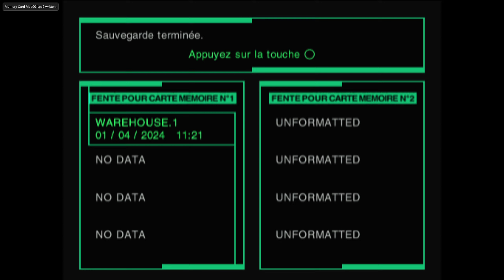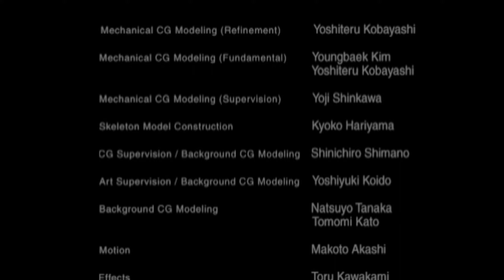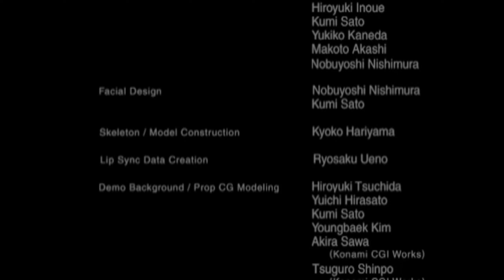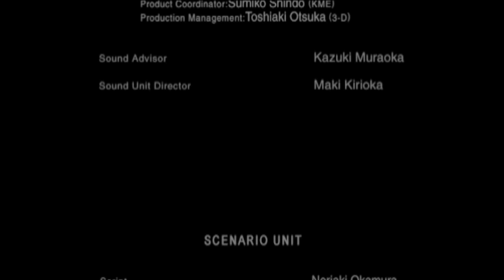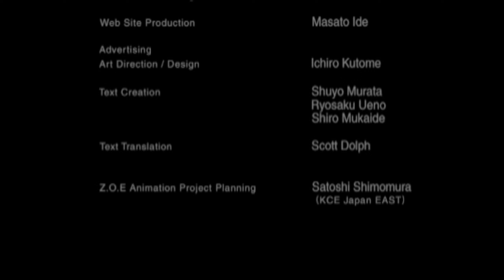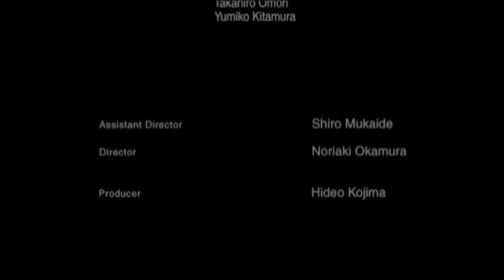Zone of The Enders Partie 3 FIN [ Live des 2 ans ]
Petite épopée surprise dès 2 ans de la chaine, un grand merci à ceux qui suivent !!

Zone of the Enders est un jeu vidéo d'action développé par Konami CE Japan et sorti en 2001 sur la console PlayStation 2. Le jeu a été dirigé par Noriaki Okamura et produit par Hideo Kojima.

Dans Zone of the Enders, vous incarnez un jeune garçon qui doit surmonter sa peur de la mort. Vous prenez les commandes d'un engin de combat appelé Jehuty et vous vous lancez dans une aventure épique pour sauver l'humanité.

Le jeu se déroule dans un futur lointain où l'humanité colonise l'espace. Vous devrez affronter des ennemis puissants et utiliser les capacités spéciales de Jehuty pour combattre et résoudre des énigmes.

Zone of the Enders propose des graphismes impressionnants et un design de mecha réussi. Les traînées de lumière lorsque le Jehuty rase le toit d'un bâtiment sont du plus bel effet.

En résumé, Zone of the Enders est un jeu d'action captivant sur PlayStation 2 où vous devez piloter le Jehuty pour sauver l'humanité et surmonter votre peur de la mort.